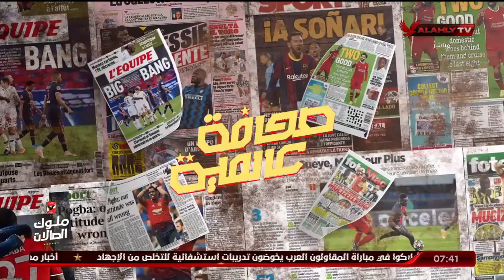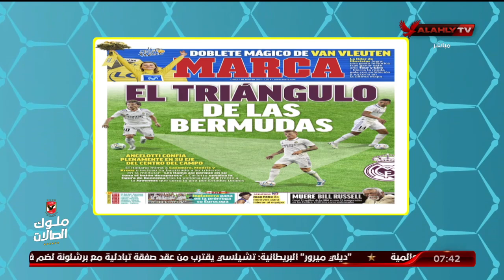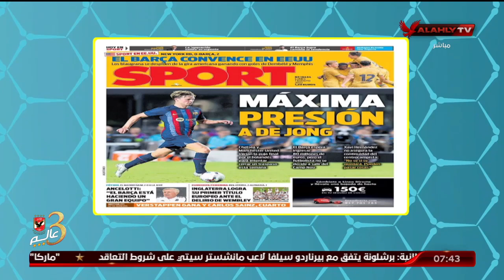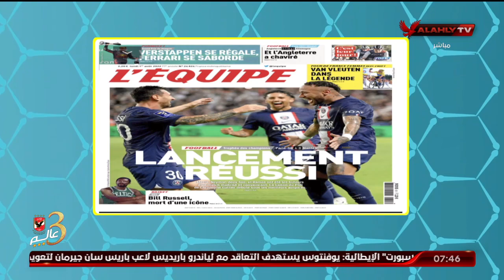حلقة المحترف كاملة | هانى رمزى | 1-8-2022